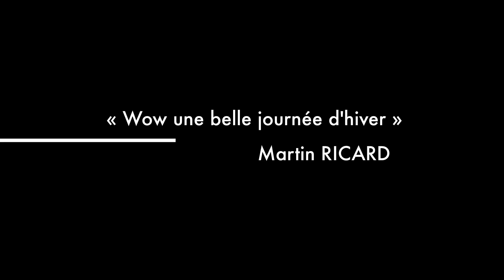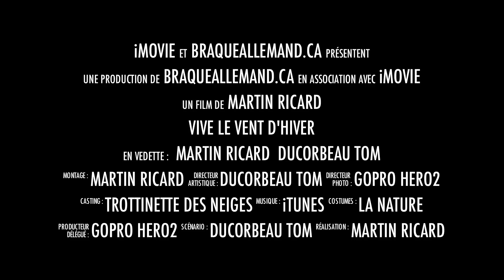Une belle journée d'hiver !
Le 22 janvier 2012, une balade avec Tom du Corbeau à Lavaltrie, sur la terre de M. Schneider